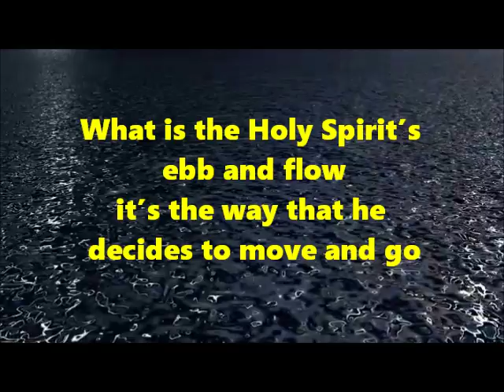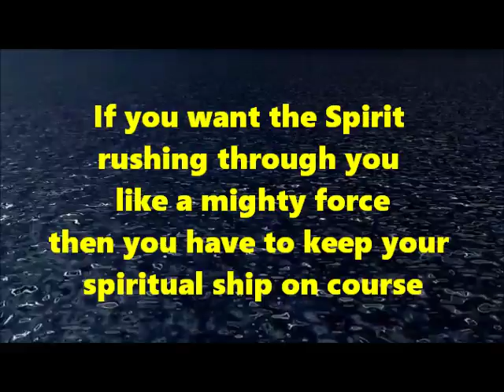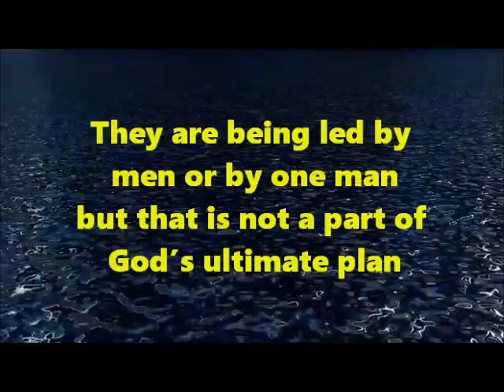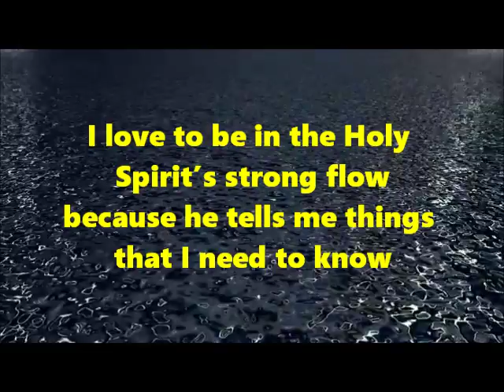The Ebb and Flow of the Spirit